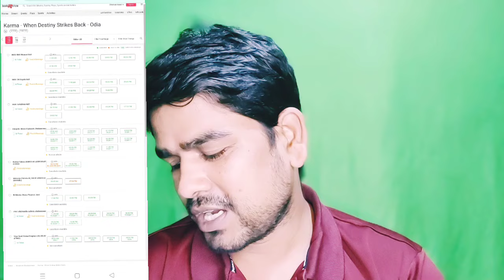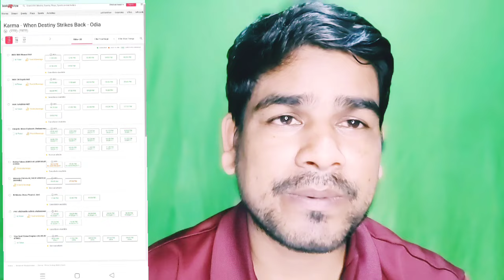Karma wave 🌊 continue//କର୍ମ ଚଳଚ୍ଚିତ୍ର ପାଇଁ ଭୁବନେଶ୍ବରେ ସବୁ ସୋ ହାଉସ ଫୁଲ//କାଲି ସୋ ପୁଣି ବଢିଲା//anubhav